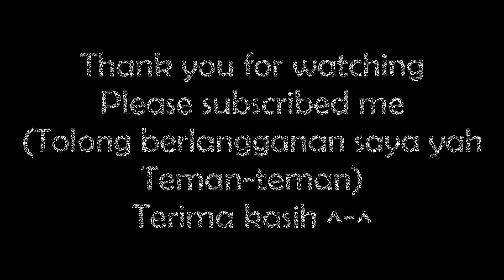play dough Dice _ play dough dadu _ DOHサイコロを再生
Hi, welcome to Oki Kids Fun
This is " play dough Dice _ play dough dadu _ DOHサイコロを再生 "